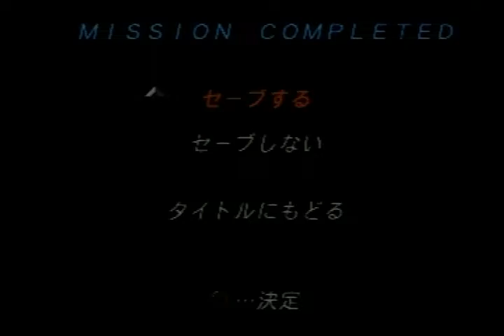Rockman X4 SpeedRun Em Low% Com X Pegando Só Armaduras Sem Perder Nénhuma Vez, Gameplay PS1 No PS2